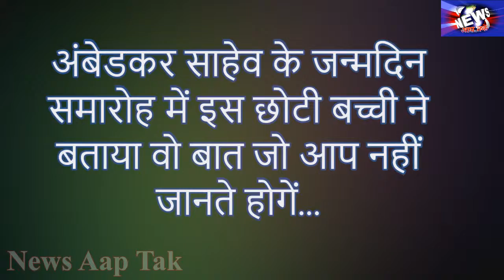अंबेडकर साहेब के बारे मे जाने सच || Known about Ambedkar Saheb...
News Aap Tak ( हर खबर आप तक) न्यूज़ आप तक आपको देता है ख़बरों का बिल्कुल नया अंदाज ।  न्यूज़ आप तक के यू ट्यूब प्लेटफॉर्म पर आपको मिलेंगे दिलचस्प और EXCLUSIVE इंटरव्यू, वो भी अनकट. राजनीति, बॉलीवुड, देश-विदेश हर तरह की ख़बरों से जुड़े मनोरंजक वीडियो के लिए देखिए सिर्फ न्यूज़ आप तक। क्या है वायरल होने वाले वीडियो की सच्चाई? ख़बर में ऐसा क्या था खास जो आप नहीं देख पाए? कोई भी ख़बर वायरल होने से पहले आप तक पहुंचाएगा न्यूज़आप तक। ये है न्यूज़ आप तक का Official Channel.